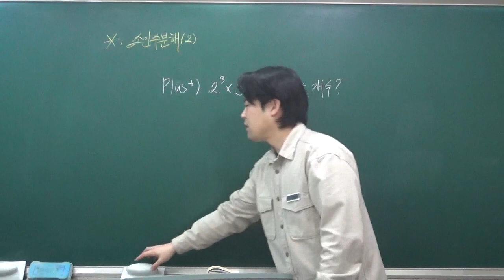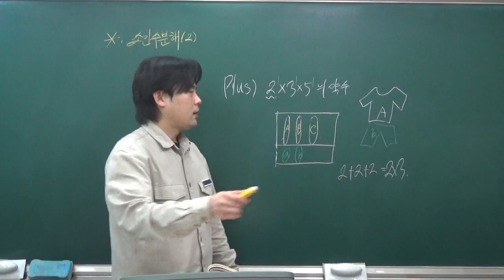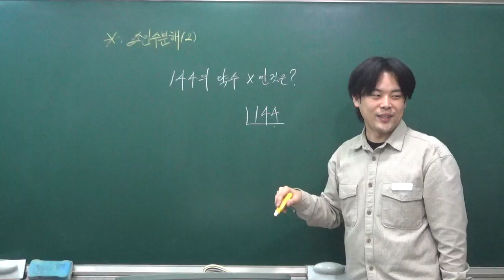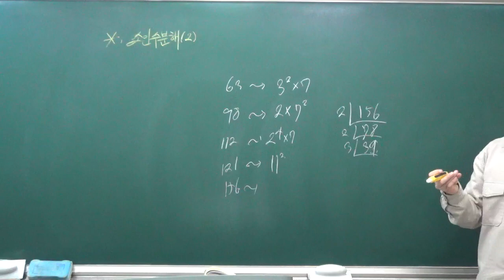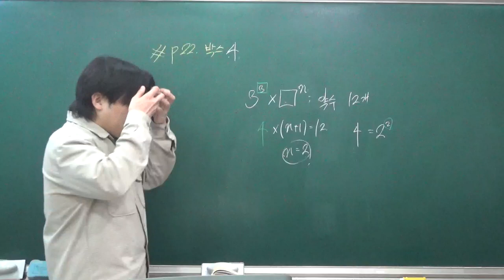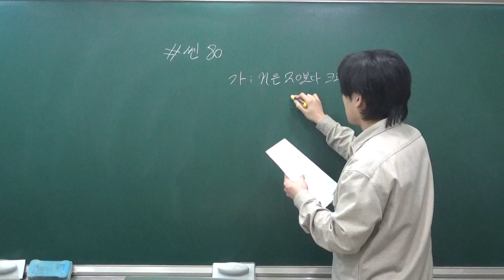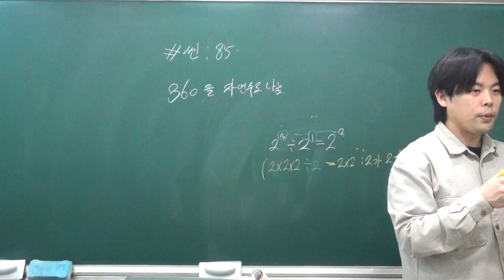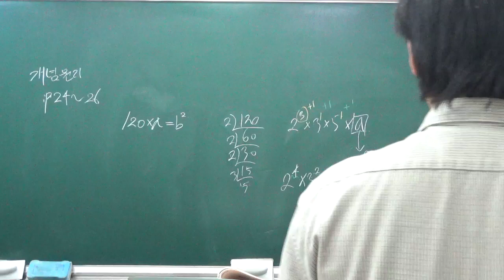중1상반-소인수분해(1월5일)